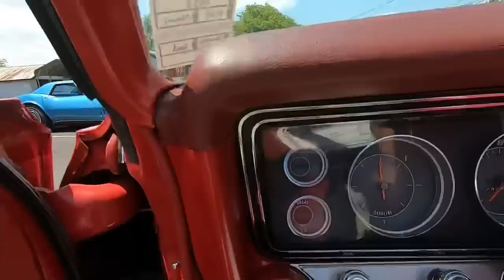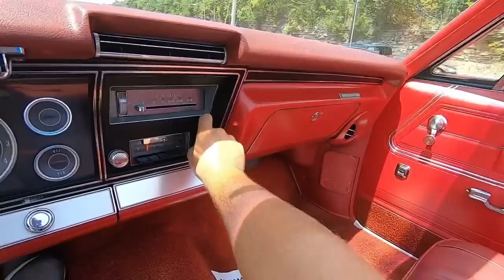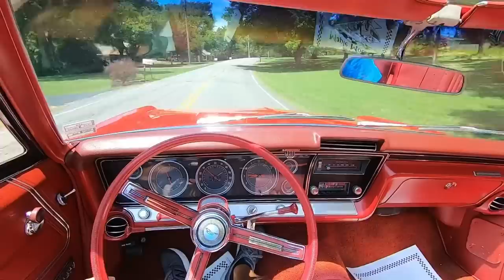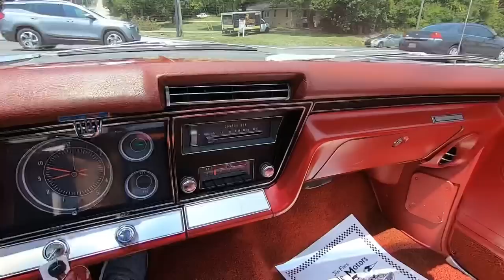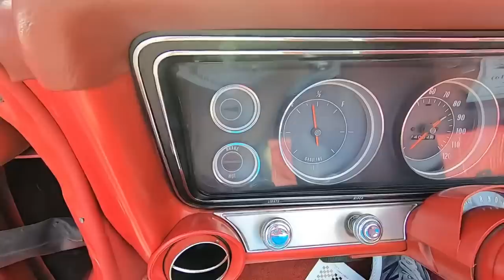Test Drive 1967 Impala Convertible SOLD $39,900 Maple Motors #1233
Web:  Maplemotors.com
 TN residents